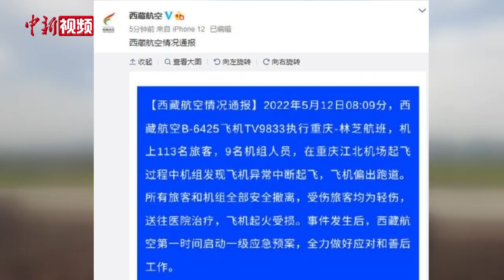记者直击重庆起火航班偏出跑道现场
5月12日8时许，西藏航空一航班在重庆江北国际机场起飞时，偏出跑道后起火，目前已有人员受伤，并被送往医院救治。
        西藏航空官方微博通报：起火航班载122人，所有旅客和机组全部安全撤离，受伤旅客均为轻伤，送往医院治疗，飞机起火受损。